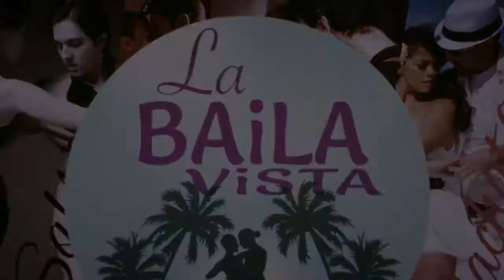LBV Kids Team | 1 Week Workshop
La Baila Vista (LBV) the school with a view towards good dancing brings to you some of the grooviest Salsa and Bachata dance steps for beginners, intermediate and advanced dance enthusiasts.

LBV specializes is Latin dance, specifically Salsa and Bachata

Join us at La Baila Vista to take advantage of our professional instructors, welcoming community of dancers and fully-equipped studio. Whether you’re a beginner or an experienced dancer looking to improve your technique, you can find it all at our exceptional Salsa & Bachata Dance Academy. Reach out today to learn more!

Dance Studio Venue: Bodyzone Gym, Sec 9, Chandigarh